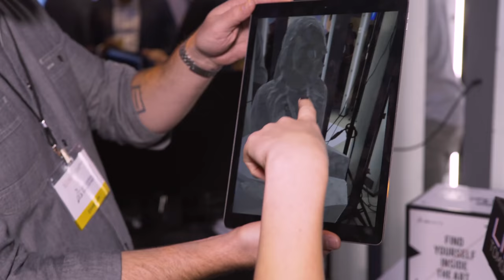Trailer | Life Tomorrow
Life Tomorrow profiles the people and the companies behind technologies and innovation that may be years from the market, but will fundamentally alter the way we see and interact with our world. Based on its core mission of creating a new wave of enthusiasm for an overarching theme of “further future,” Life Tomorrow excites and informs viewers about our more advanced future.

Cicero's Own is a full-service branded content studio and production company creating premium, digital first content for the OTT generation.